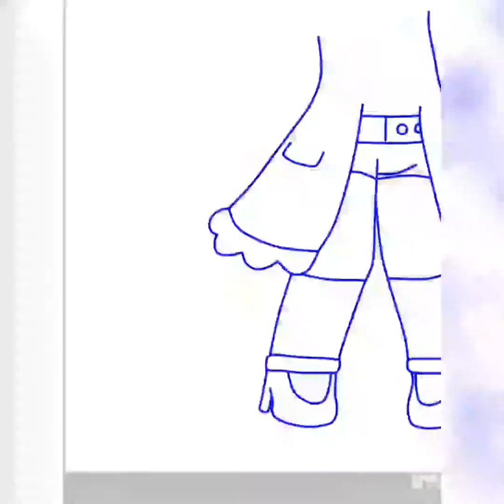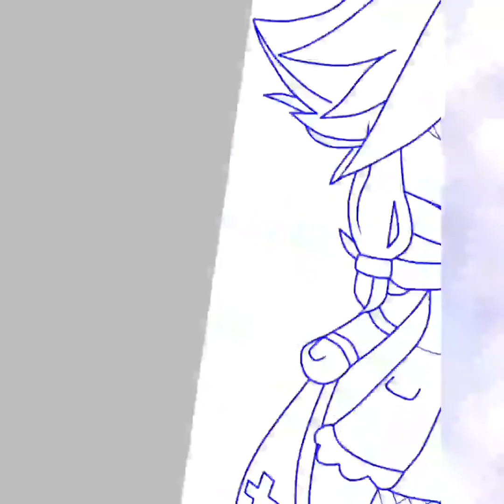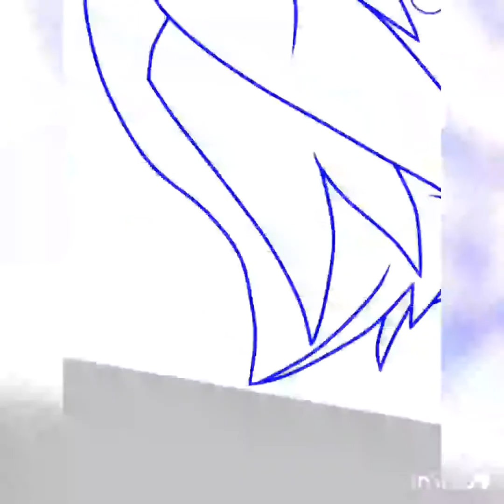Reset? Yes- No (Gacha club speed art)